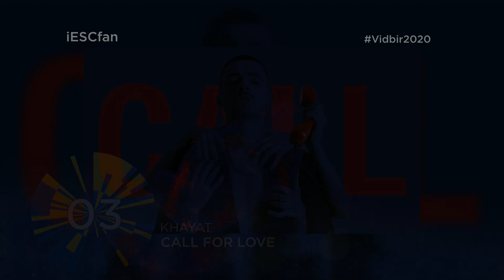🇺🇦 Vidbir 2020 FINAL: Top 6 | Eurovision Song Contest 2020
Participants:
Go_a - Solovey
David Axelrod - Horizon
Jerry Heil - Vegan
КRUTЬ - 99
TVORCHI - Bonfire
KHAYAT - CALL FOR LOVE

Eurovision Song Contest вiдбiр украинский национальный отбор 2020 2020 ukraine national selection my top 16 esc esc 2017 on eurovision eurovision 2017 10 recap voting karaoke instrumental lyrics lyric video Ukraine junior детское евровидение 2018 jesc jesc 2017 my top top 3 pre-selection preselection snippet snippets eurosong evrovizija eurovizija eurofest fest melodifestivalen national final NF NS SF eurovision 2020 ukraine ukraine 2020 top 16